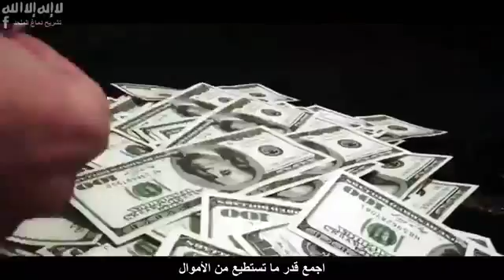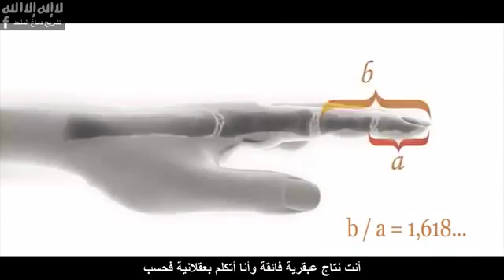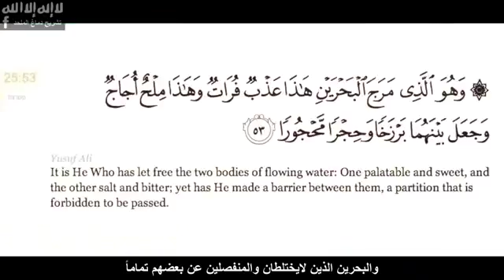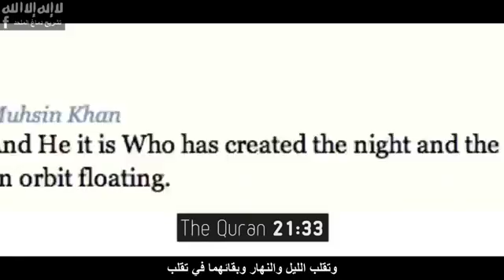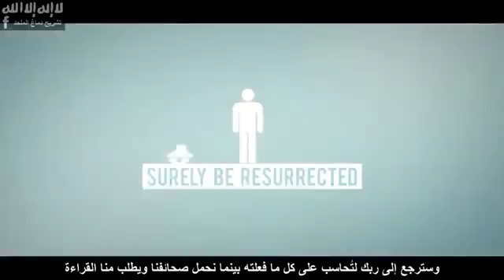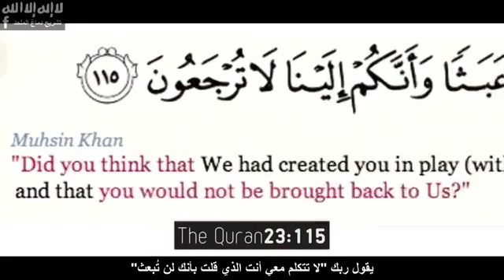الفديو الذي هز قلوب الملايين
دعوي